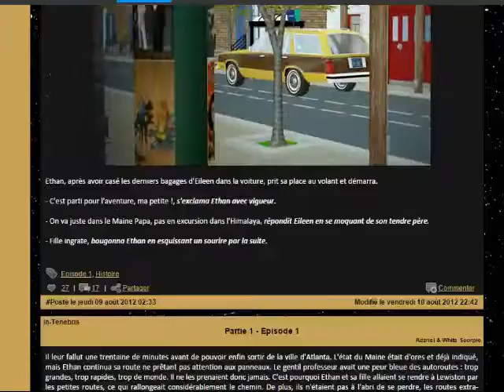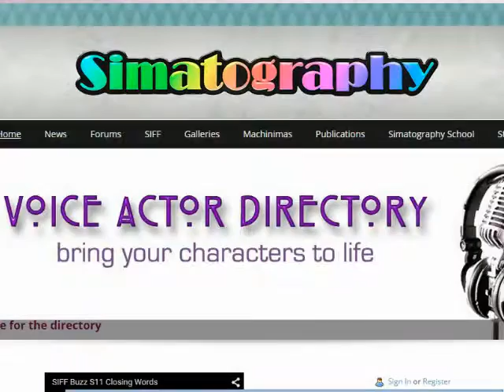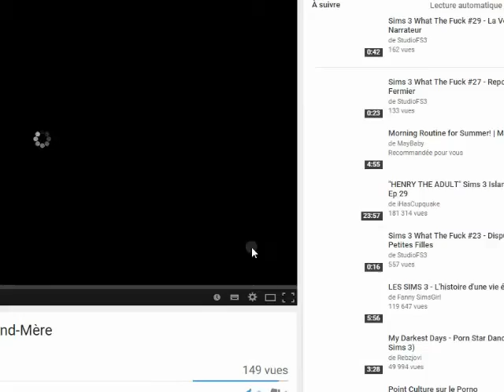What's News: Mes favoris du moment (histoires, sites web, séries Sims)